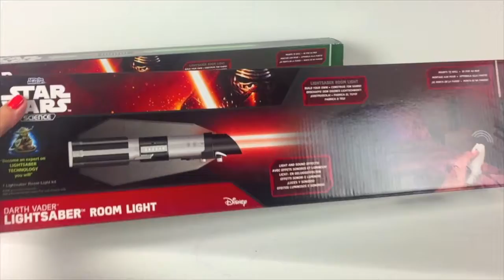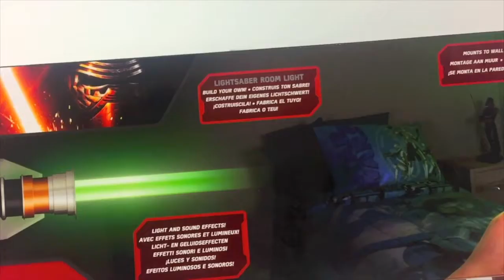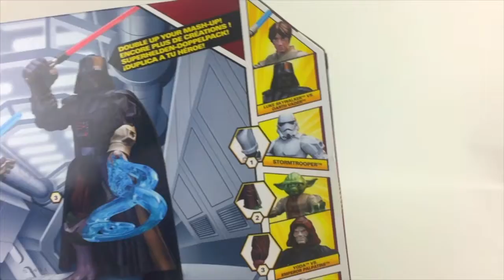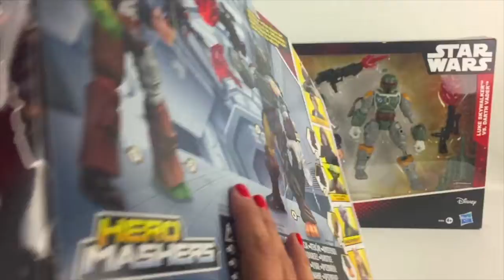Star Wars Zwaard Speelgoed Voor Kinderen Nederlands Gesproken Filmpje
SPEELGOED ONTBIJT SET MET PEPPA PIG SNIJ VELCRO EITJE TOAST SPEELGOED ETEN FILMPJE JUST LIKE HOME